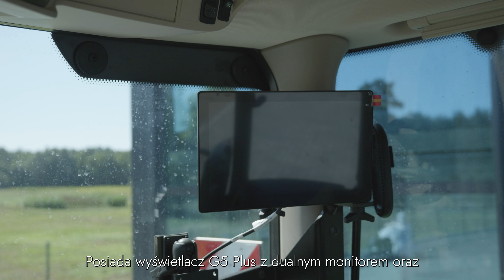Wydanie ciągnika John Deere 6R 250! | Wanicki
Z radością informujemy, że John Deere 6R 250 został wydany z naszego oddziału w Smęgorzowie. Pan Michał i Pan Jerzy zostawili w rozliczeniu swój ciągnik New Holland i wybrali tym razem kolor zielony!

Gratulujemy wyboru i życzymy długich godzin bezawaryjnej pracy!

Kontakt do przedstawiciela handlowego:
Piotr Gawlik

Dziękujemy za zaufanie i wybór naszej firmy!